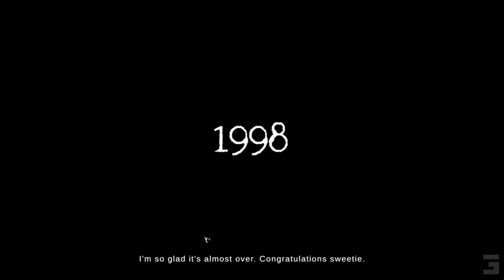4k 60fps Gameplay - The Mortuary Assistant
Ending Song